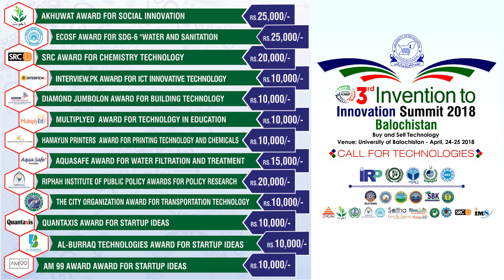Muhammad Iqbal - 3rd Invention to Innovation Summit University of Balochistan 2018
Innovation Summit is an annual event to exhibit industry driven ideas, products and technologies in Pakistan. The summit provides great opportunity to network with innovation gurus, find commercial partners, promote technology and link your idea with stakeholders.